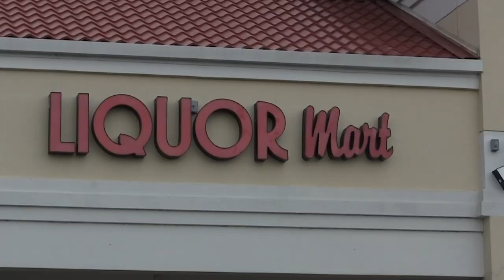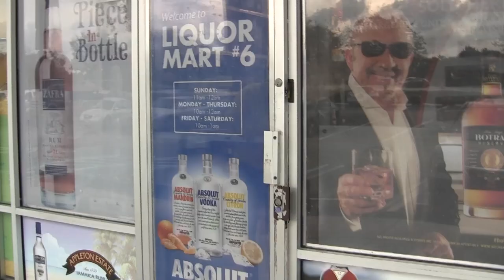Liquor Store Run - Alexis Lopez Documentary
A short b-roll sequence of trip to the liquor store from the Alexis Lopez Documentary...